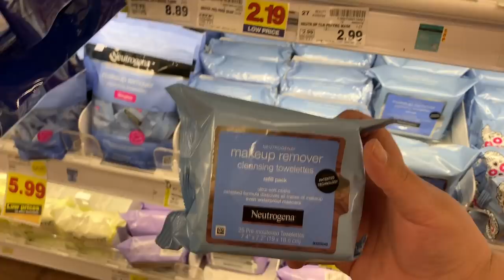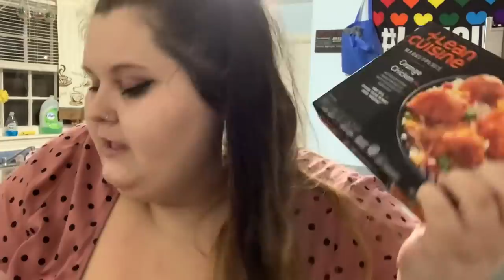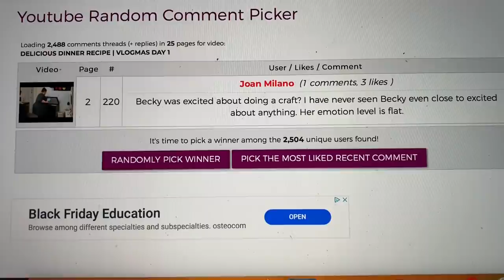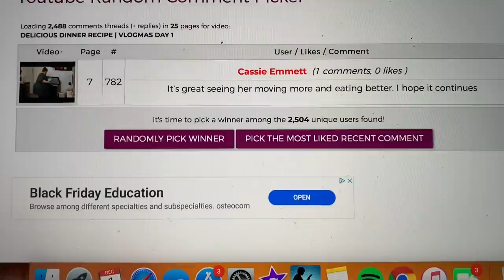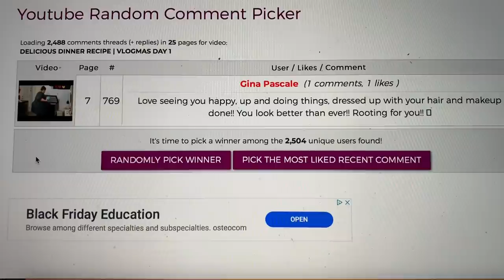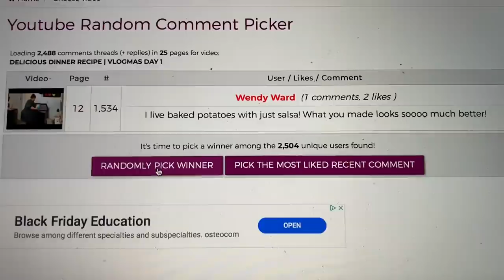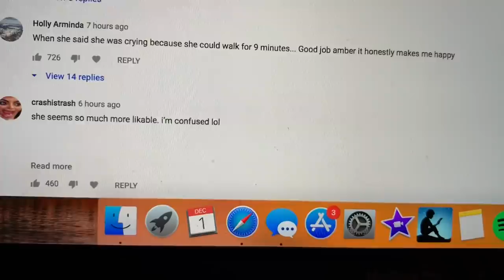GROCERY HAUL | VLOGMAS DAY 2 2019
Thanks so much for helping me with an intro! gucciguccibykreayshawn